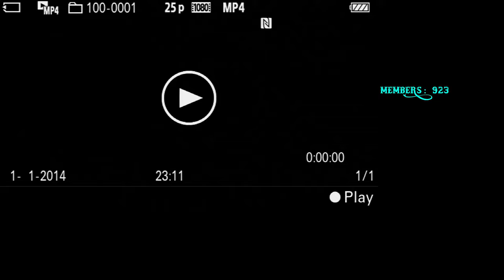200k MEMBERTHON DAY 1 !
certain moments in this video are not representative of redlineRp and are made purely for content purpose only.